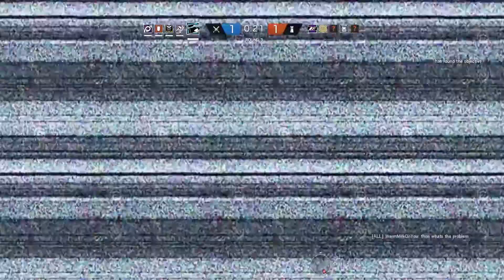Rainbow Six Siege - Witch Craft and Canada Day